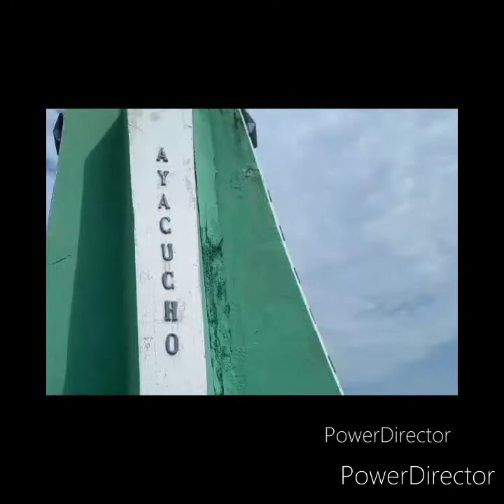Fuente de los Caimanes, Monumento de la Bandera y Estatua de Negro Primero. Apure